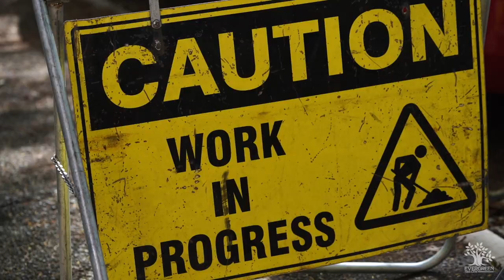Evergreen Tree Care Arborists Brisbane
Welcome to Evergreen Tree Care, your trusted arborist in Brisbane! We provide expert tree care services to enhance the health, beauty, and safety of your trees. Our team of skilled arborists has extensive knowledge and experience in all aspects of tree care, including tree pruning, tree removal, stump grinding, and tree health assessments. We use the latest techniques and equipment to ensure that your trees receive the highest level of care while minimizing any impact on your property. With our commitment to customer satisfaction and attention to detail, you can trust us to handle all your tree care needs efficiently and professionally. Whether you have a residential or commercial property, contact Evergreen Tree Care today for reliable and comprehensive arborist services in Brisbane.